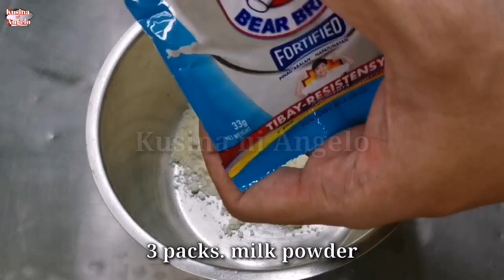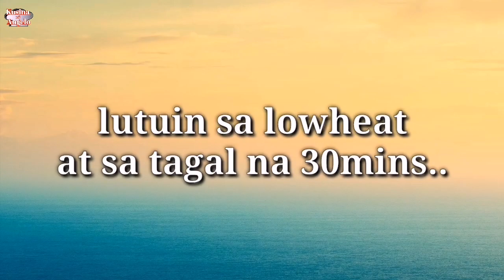Leche Flan | No Condense Milk Leche Flan | Gamit lang Milk Powder | Kusina ni Angelo |Ep.86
"LECHE FLAN"
                   ( using milk powder )

ingredients;

● 3 packs.        Milk powder(i used Bear Brand)
● 3 pcs.            Egg
● 1/3 cup.        Refined sugar
● 4 1/2 tbsp.    Brown sugar (for caramelized)

at para po sa ating procedured sa paggawa ng "LECHE FLAN" (using milk powder) ay maaari lamang po na panoorin ang Full video nito.. para sa exact recipe at procedured sa paggawa ng recipe na ito.

At nagpapaalala na siguraduhing nakapaghugas ng kamay bago po tayo magsimula